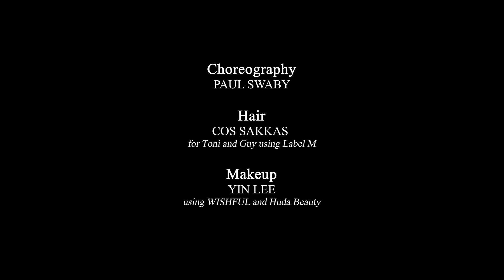PAUL COSTELLOE SPRING SUMMER 2022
Paul Costelloe Spring/Summer 2022 launch at London Fashion Week.

For Spring/Summer 2022, Paul Costelloe has been inspired by the Ancient Celtic Art and Illuminated Manuscript of The Book of Kells.
Using his interpretation of the scrollwork designs and microscopic detailing of the Book of Kells, Paul uses bespoke linen fabrics to evoke the feel of the Celtic tradition and a culture long past, which has its place in the turbulence of today.

Turning dark times into lighter hopes for the future, the Celtic designs work organically with Paul's use of natural fabrics such as printed and woven linens from Ireland's oldest linen fabric mill William Clark, Emblem Weavers in Wexford, and opulent cotton and woven blends from Italy, all highlighted in magnificent translucent blues.

Paul Costelloe Bags are presented in large printed linen weekend bags and soft leather belted accessories bringing an everyday, functional touch to this exquisite collection.

As a designer who works entirely by hand; from his initial hand drawn sketches, hand designed fabrics, patterns and toiles, the comparison of the entirely hand-produced Book of Kells and this collection, brings Paul's painterly eye and his inspiration together, in a masterpiece of Fashion.